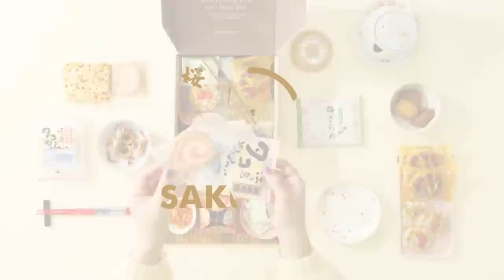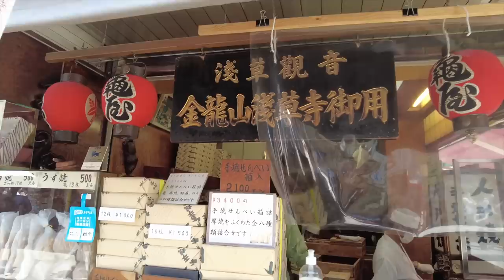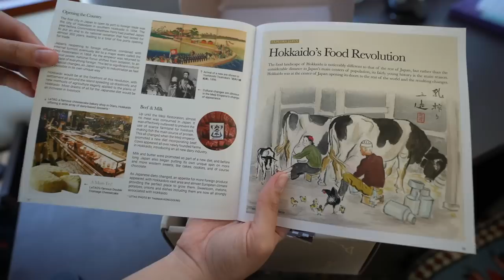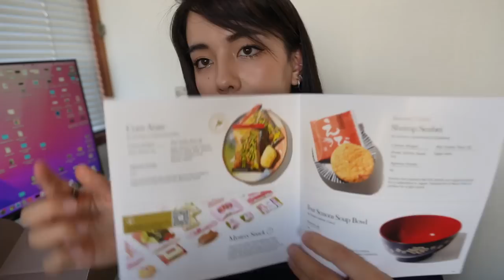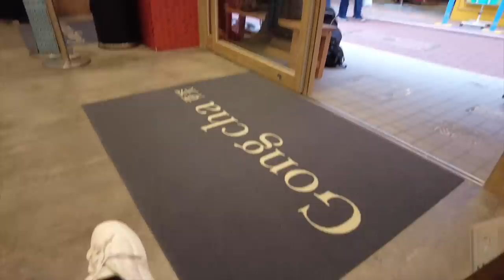A day in my life in Japan 🇯🇵 Kimono👘 Asakusa⛩ Coming of Age🧧 Yummy foods 🍣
My Favorite Tools:
🚀 Tubebuddy- How I optimize my YouTube videos -